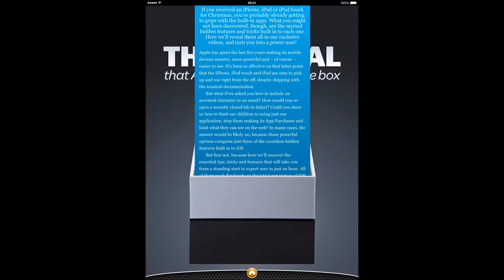Tap! - The manual Apple didn't put in the box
Cover animation